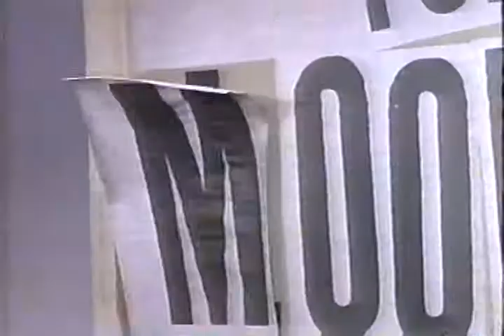Election Campaigning Lucy Style (Lucille Ball, Vivian Vance)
Lucy and Viv try to help Mr. Mooney in his campaign for the office of town comptroller.